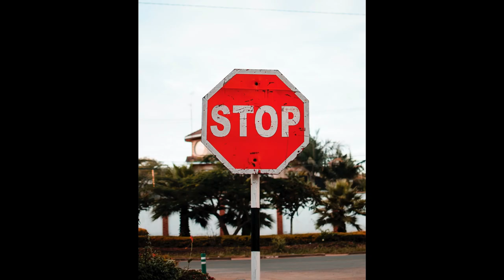Bodyweight For BICEPS - 9 BEST EXERCISES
In this video I will go through the 9 best bodyweight bicep exercises.

Part 1 will briefly go through the 9 exercises, for more detailed breakdowns you can continue on with the rest of the parts of the series.

The 9 best bodyweight bicep exercises are the following:

1. Chin-Ups
2. Single Ring Chin-Ups
3. Supinated Ring Rows
4. Supinated Ring Bicep Curls
5. Rope Ring Bicep Curls
6. Elbows Flared Out Ring Bicep Curls
7. Pelican Curls
8. Supinated Back Lever Holds
9. Rope Climbs

Social Media 👋🏽

Timestamps:

Intro 0:00
Chin-Ups 0:49
Single Ring Chin-Ups 1:12
Supinated Ring Rows  1:41
Supinated Ring Bicep Curls 1:53
Rope Ring Bicep Curls 2:11
Elbows Flared Out Ring Bicep Curls 2:36
Pelican Curls 2:51
Supinated Back Lever Holds  3:21
WARNING 4:05
Rope Climbs 4:32
Next Step 5:37
Outro 5:48